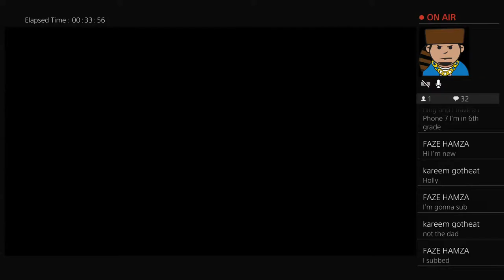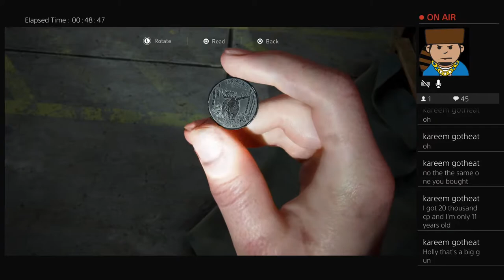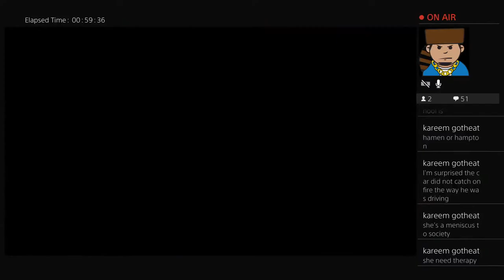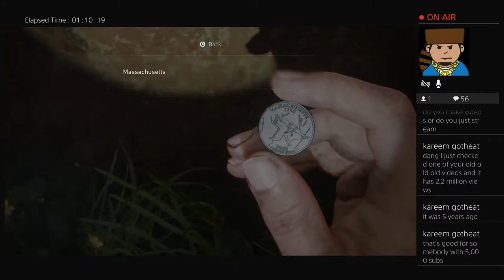R.I.P King Von ,Last of us 2 ! Seattle 3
This Is an Producer / Gamer Site.